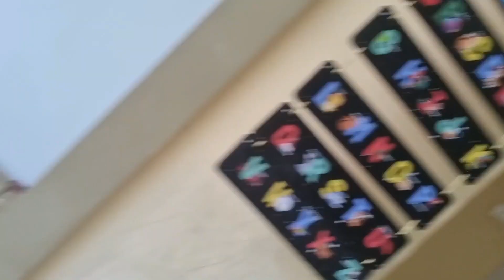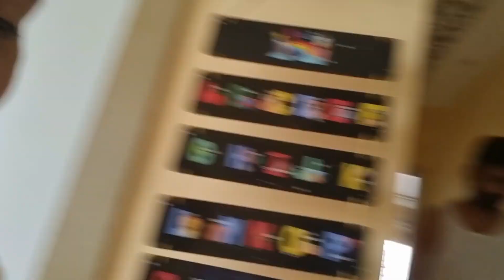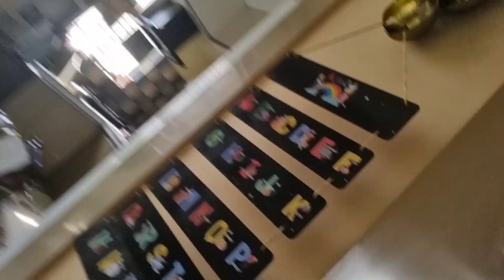AAJ MAINE TOH ROBOT BANA DIA AB JA RAHA HUN NAANI KE GHAR .!!!!!